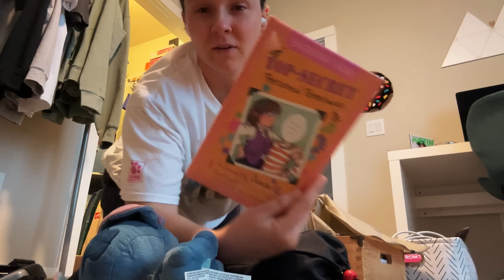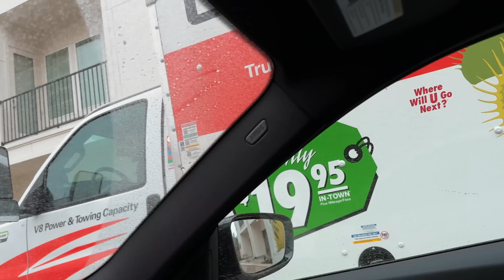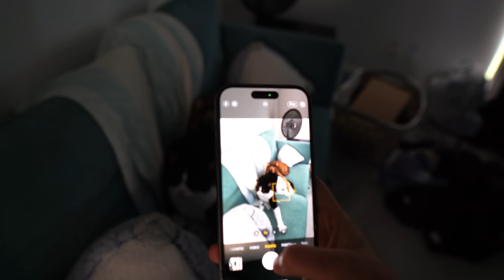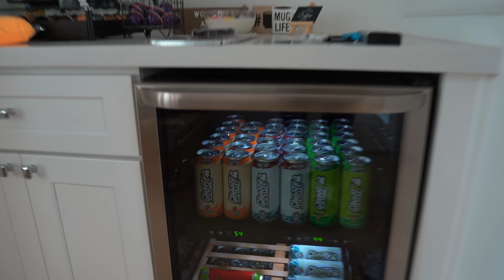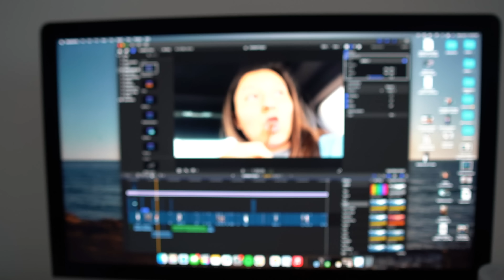Unboxing My New Life: Moving into a Townhome!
SHAWTYYYYYYYYY your shawty got a NEW CRIB! In this video I share the HIGHS & LOWS of moving! Take you through the whole process and OF COURSE show you my new townhome! I am so excited for this next journey with yall!❤️

📦 AMAZON FAVS